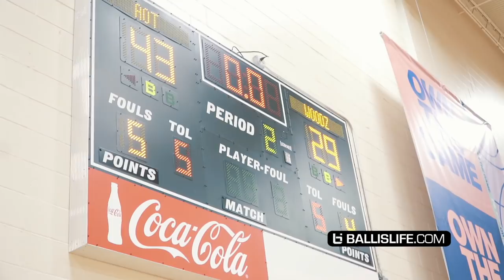Sharife Cooper Goes Off In Front of Bronny James!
Sharife Cooper is one of the most skilled Point Guards in the Nation So Lebron James Jr had to come watch his game at Day1 of the Nike EYBL Peach Jam. Cooper went for 28Pts and the win over Woodz Elite.